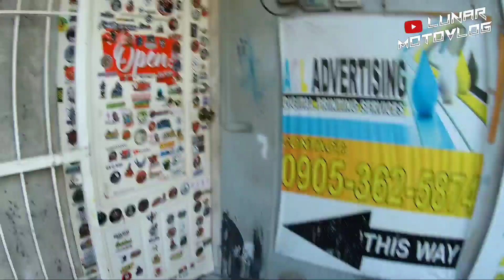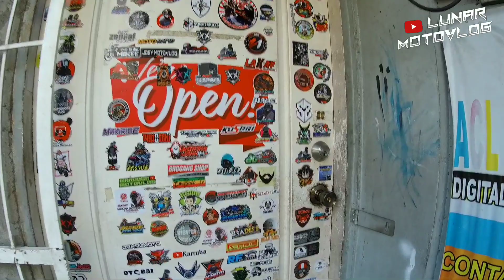MURANG PRINTING SHOP PARA SA MOTOVLOGGING STICKER l ACL ADVERTISING PRINTING SEVICES l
Murang printing services ba hanap mo? Highly recommended printing shop,